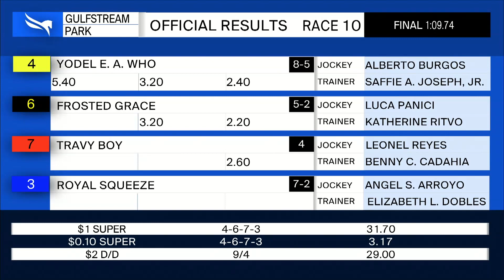Gulfstream Park September 27, 2020 Race 10